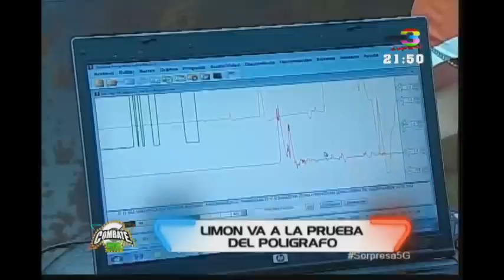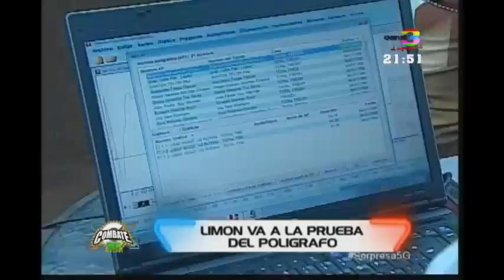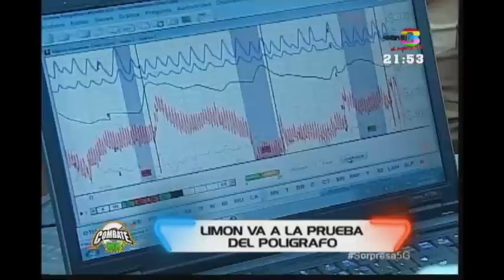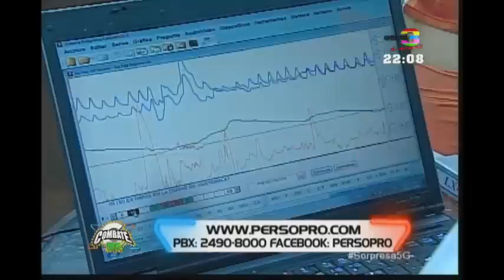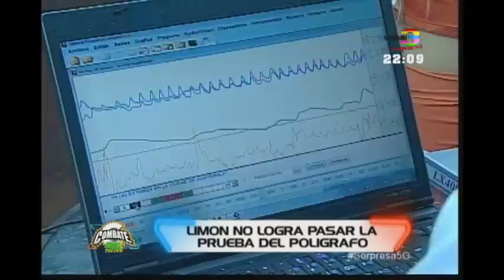Combate: Programa del 2 de Octubre 2018